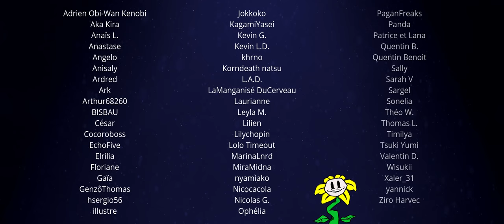♫ Undertale ♪ - DETERMINATION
► DÉROULE ◄

Quand Frisk tombe sous la surface de la Terre, quelque part au fond de l'abysse, Chara s'éveille.
Débute alors une bataille pour la survie.

►♫ Paroles ♪

COUPLET
(Chara)
Riper, vaciller, dans le noir,
Déchue, tourmentée, damnée,
Songer à fuir est illusoire,
Mon âme est enchaînée

(Frisk)
Mes pensées s'emmêlent, s'entremêlent
Et soudain mon cœur s'emballe,
Coincée dans un rêve éternel,
Je m'abandonne, qu'ils dévorent mon âme

REFRAIN
Et les lignes de mon histoire,
Tracent à l'encre de ton sang,
Une route où je m'égare,
Qui retient figé le temps.
Mais cette voix qui dit ces mots,
Est-ce la mienne ou bien la sienne ?
Elle résonne en un écho

COUPLET
(Chara)
Déchirer ces liens éphémères,
Miroir au reflet passé
Car à l'orée d'une nouvelle ère,
Ma lame est déchaînée.

(Frisk)
Au-delà des cris d'agonie,
Pas d'échappatoire, d'issue,
Laisse-moi fissurer l'utopie
Aucun espoir, personne n'est venu...

(Sans)
And your sins crawl on your back
Hell is starting here for ya
You're gonna have a bad time
Now and just for ya

(Chara & Frisk)
Bataille, qui fait rage en moi
En nous...
Prendra fin ce soir
Regarde-moi,

J'ai vu mon ciel s'obscurcir
Se fendre en un seul désir
Ce conte n'aura plus de sens
Une coquille sans existence
Je ne sais plus qui je suis - et laisse ma voix te guider
Et c'est sans doute mieux ainsi - ensemble on va dominer
Lasse de tout recommencer - alors reste déterminée
Mais je reste déterminée

REFRAIN
Oui, je sais, c'est bien la mienne

Vois ma détermination
Vois ma détermination

Je tiens à remercier les membres de Starrysky pour m'avoir supportée pendant les deux jours que comptaient ce tournage. Tai qui a composé la musique avec brio, Sasha pour son talent vocal inégalé, Neku pour avoir su apporter blague et bonne humeur sous la chaleur infernale du studio, Yûki parce qu'on ne se perd jamais dans les rues de Montpellier grâce à Google map et Logan même, s'il aime pas la pizza Chèvre-Miel.

Merci aussi à l'équipe Soundlife Prod pour avoir su comprendre l'étendu de mon projet et même, si j'ai été très tatillonne sur les détails ! Merci à Kevin et Fred ! A Marine au make-up pour avoir su camoufler mon hideuseté. Et Damien pour les effets spéciaux de fou !

Merci à Hangar '84 pour avoir carrément recréé un décor de grotte. Merci spécial à Romain et Guillaume !

Merci à Alla et son équipe pour avoir réalisé l'animation ! Vous avez vraiment donné le maximum !

Merci aux tipeurs, évidemment, qui m'ont soutenue dans ce projet jusqu'au bout !

Ce clip n'a pas été financé par un organisme.